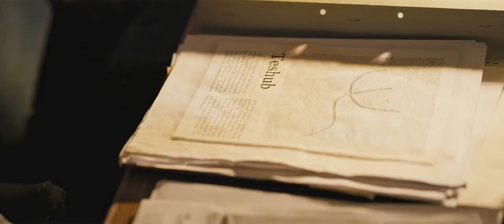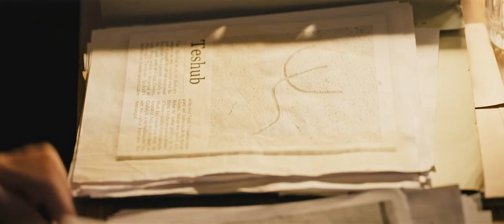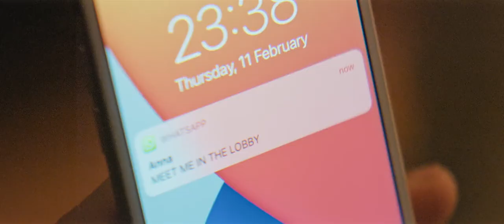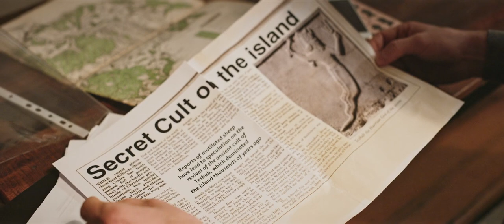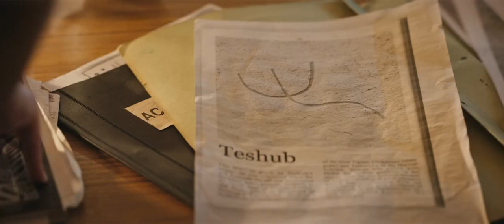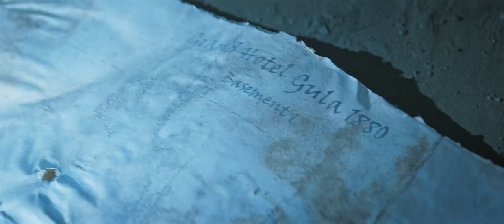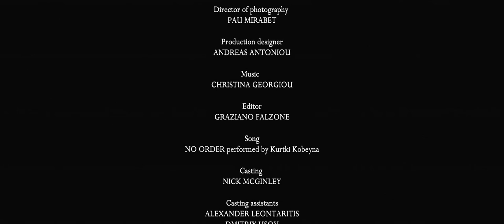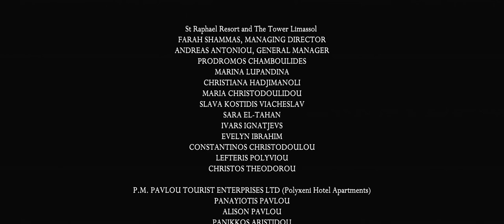The Ghosts Of Monday 2022 Online S Prevodom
Subsribeom na kanal doprinosite ovom kanalu,da filmovi budu cesci !